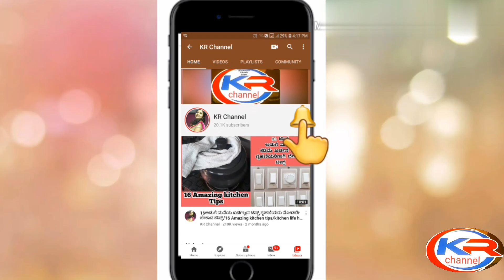(ಅಜ್ಜಿ ಮಾಡ್ತಿದ್ದ ಅಡುಗೆ)ಒಂದೇ ರೀತಿ ಅಡುಗೆ ತಿಂದು ಬೋರ್ ಆಗಿದ್ರೆ 5 ನಿಮಿಷದಲ್ಲಿ ರೆಡಿ ಮಜ್ಜಿಗೆಸಾರು/rasam saaru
Published
2-9-2022

Published
6-8-2022
Menu(items):-

Rava Dosa
Rava chapathi
Avalakki ogfarane
avalakki uppukari 2 type
Variety chitranna
Soft poha idli
Red poha
Uraddal rice
Bili holigr
Meethi barh

ಸುಲಭವಾದ ಧಿಡಿರ್ ಮಾಡುವ 10 ತಿಂಡಿಗಳು 1 ವಿಡಿಯೋದಲ್ಲಿ ಅಜ್ಜಿಯ ಕೈ ರುಚಿ/10 Breakfast Recipes 1 video/Udupi breakfast.

Published
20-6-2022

Ingredients :-

Toordal - 3/4 cup
Tomato - 2
Green chilli - 2
Turmeric powder -1/2 sn
Tamarind water -3/4 cup
Jaggery - Lemon size
Salt - 2&1/2 sn

Masala ingredients :-

Oil - 2 sn
Fenugreek Seeds - 1/4 sn
Asafoetida - 2 pinch
Coriander seeds -1 sn
Cumin seeds -3/4 sn
Curry leaves
Red chilli -5
Mustard Seeds - 1 sn

75 ವರ್ಷದ ಅಡುಗೆ ಅನುಭವಿ ಅವರಿಂದ ಸರಿಯಾದ ಅಳತೆಯಲ್ಲಿ ಹುರಿದು ಮಾಡಿದ ಘಮ ಘಮಿಸುವ ಬೇಳೆ ಸಾರು /Udupi bele saaru

ಗಾಡಿಯವರು ಹೇಳಿರುವ ಟಿಪ್ಸ್ ಮಂಗಳೂರು ಬೀಚ್ ಚರ್ಮೂರಿ ಗರಿ ಗರಿಯಾಗಿ ರುಚಿಯಾಗಿ ಮಾಡುವ ವಿಧಾನ/2 minutes churumuri

ಅಕ್ಕಿ ಉದ್ದಿನಬೇಳೆ ಅವಲಕ್ಕಿ ಸೋಡಾ ಮೊಸರು ಹಾಕದೆ ಸಾಫ್ಟ್ ತೂತು ತೂತದ ಉಬ್ಬಿದ ದೋಸೆ ಮಾಡಿ.

No Rice No Uraddal No Poha No Soda No Curd Soft fluffy dosa recipe only 2 ingredients dosa.

1. ಮಲೆನಾಡು ಸಾರಿನ ಪುಡಿ(rasam powder)

2.ದಕ್ಷಿಣಕನ್ನಡದ ಇಡ್ಲಿ ರೆಸಿಪಿ(parboiled rice idli)

3.ಸಾಫ್ಟ್ ಬನ್ ದೋಸೆ(Bun dose recipe)

4.ಧಿಡೀರ್ ಬ್ರೇಕ್ ಫಾಸ್ಟ್ ರೆಸಿಪಿ(different breakfast recipe)

5.ಕಾಯಿನ್ ಕಡುಬು (coin kadubu)